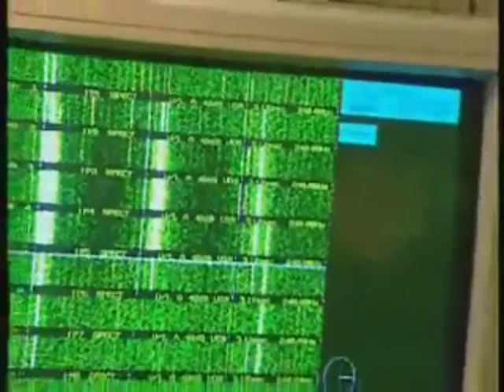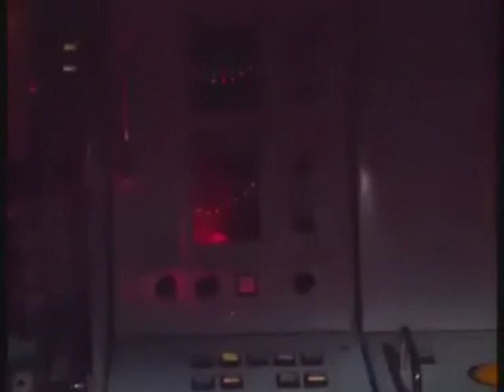Royal Navy Submarine Service Tribute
The Royal Navy is the only navy (besides the USN) to operate only nuclear propelled Submarines, Since HMS Dreadnought the United Kingdoms first nuclear powered submarine in 1960 the Royal Navy has been a pioneer in the art of building and operating nuclear submarines. HMS Conqueror remains the first and only nuclear powered submarine to sink an enemy vessel the ARA Belgrano in the 1982 Falklands War.

The Royal Navy currently operates two types of Submarines, Attack Submarines for engaging other ships and submarines and land targets via Tomahawk land attack missiles, and Ballistic Missile submarines to provide a permanent nuclear deterrant. These are divided into four classes, these are:

1 x Swiftsure Class
7 x Trafalgar Class
7 x Astute Class
4 x Vanguard Class